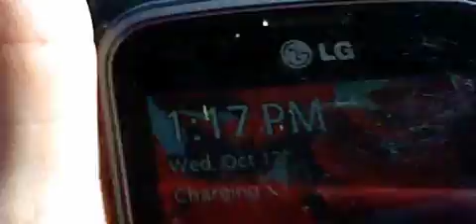GANGSTALKED- ON THE WAY HOME,.LOTS OF VENTINGS.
I WILL DOWNLOAD MARC AND BRANDON COMING HOME WHEN i GET SOME REST.  YOU ARE ALL CRAZY...